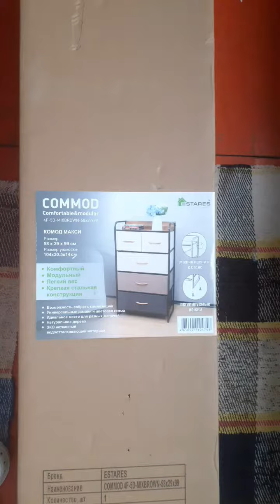Собираем комод с озона за 4000 рублей